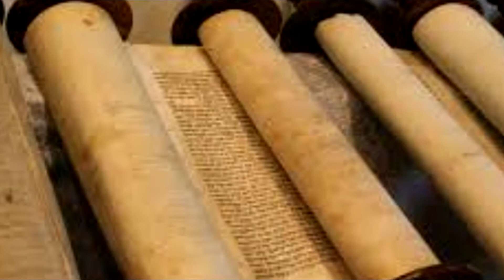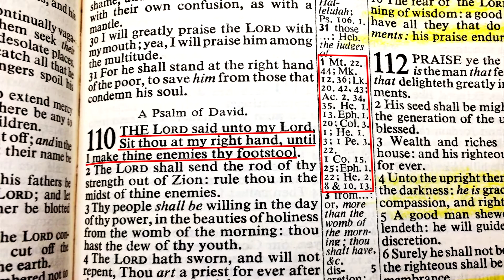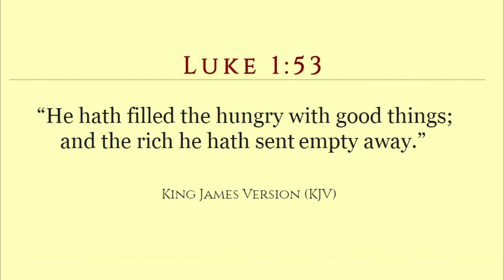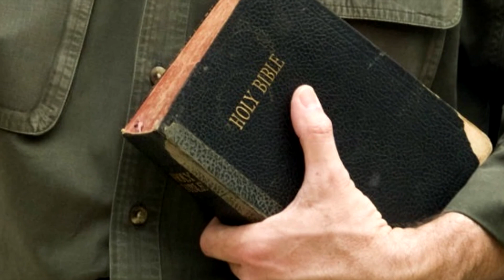A DIVINE PROJECT!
Find out how the Holy Bible came to be...